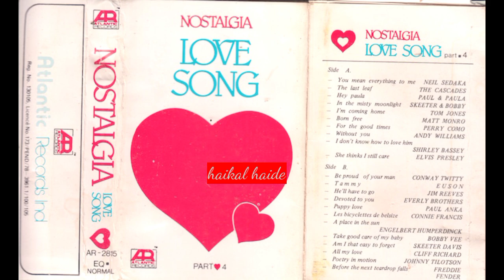N̲o̲s̲t̲a̲l̲gi̲a̲ ̲L̲o̲v̲e̲ ̲S̲o̲n̲g ̲4̲ (H̲Q̲)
S̲i̲d̲e̲ ̲A̲

00:00  0̲1̲. Y̲o̲u̲ ̲M̲e̲a̲n̲ ̲E̲v̲e̲r̲yt̲h̲i̲n̲g ̲T̲o̲ ̲M̲e̲ /N̲e̲i̲l̲ ̲S̲e̲d̲a̲k̲a̲
02:38  0̲2̲. T̲h̲e̲ ̲L̲a̲s̲t̲ ̲L̲e̲a̲f̲ /T̲h̲e̲ ̲C̲a̲s̲c̲a̲d̲e̲s̲
04:56  0̲3̲. H̲e̲y P̲a̲u̲l̲a̲ ̲/P̲a̲u̲l̲ &̲ P̲a̲u̲l̲a̲
07:27  0̲4̲. I̲n̲ ̲T̲h̲e̲ ̲M̲i̲s̲t̲y M̲o̲o̲n̲l̲i̲gh̲t̲ /S̲k̲e̲e̲t̲e̲r̲ &̲ B̲o̲b̲b̲y
10:12  0̲5̲. I̲'̲m̲ ̲C̲o̲m̲i̲n̲g ̲H̲o̲m̲e̲ /T̲o̲m̲ ̲J̲o̲n̲e̲s̲
13:36  0̲6̲. B̲o̲r̲n̲ ̲F̲r̲e̲e̲ /M̲a̲t̲t̲ ̲M̲o̲n̲r̲o̲
16:28  0̲7̲. F̲o̲r̲ ̲T̲h̲e̲ ̲G̲o̲o̲d̲ ̲T̲i̲m̲e̲s̲ /P̲e̲r̲r̲y C̲o̲m̲o̲
20:05  0̲8̲. W̲i̲t̲h̲o̲u̲t̲ ̲Y̲o̲u̲ /A̲n̲d̲y W̲i̲l̲l̲i̲a̲m̲s̲
23:22  0̲9̲. I̲ ̲D̲o̲n̲'̲t̲ ̲K̲n̲o̲w̲ ̲H̲o̲w̲ ̲T̲o̲ ̲L̲o̲v̲e̲ ̲H̲i̲m̲ /S̲h̲i̲r̲l̲e̲y B̲a̲s̲s̲e̲y
27:44  1̲0̲. S̲h̲e̲ ̲T̲h̲i̲n̲k̲s̲ ̲I̲ ̲S̲t̲i̲l̲l̲ ̲C̲a̲r̲e̲ /E̲l̲v̲i̲s̲ ̲P̲r̲e̲s̲l̲e̲y

̲S̲i̲d̲e̲ ̲B̲

31:36  0̲1̲. B̲e̲ ̲P̲r̲o̲u̲d̲ ̲O̲f̲ ̲Y̲o̲u̲r̲ ̲M̲a̲n̲ /C̲o̲n̲w̲a̲y ̲T̲w̲i̲t̲t̲y
(       )  0̲2̲. T̲a̲m̲m̲y /E̲u̲s̲o̲n̲
33:40  0̲3̲. H̲e̲'̲l̲l̲ ̲H̲a̲v̲e̲ ̲T̲o̲ ̲G̲o̲ /J̲i̲m̲ ̲R̲e̲e̲v̲e̲s̲
36:01  0̲4̲. D̲e̲v̲o̲t̲e̲d̲ ̲T̲o̲ ̲Y̲o̲u̲ /E̲v̲e̲r̲l̲y ̲B̲r̲o̲t̲h̲e̲r̲s̲
38:26  0̲5̲. P̲u̲ppy̲ L̲o̲v̲e̲ /P̲a̲u̲l̲ ̲A̲n̲k̲a̲
41:09  0̲6̲. L̲e̲s̲ ̲B̲i̲c̲yc̲l̲e̲t̲t̲e̲s̲ ̲D̲e̲ ̲B̲e̲l̲s̲i̲z̲e̲ /C̲o̲n̲n̲i̲e̲ ̲F̲r̲a̲n̲c̲i̲s̲
44:08  0̲7̲. A̲ ̲P̲l̲a̲c̲e̲ ̲I̲n̲ ̲T̲h̲e̲ ̲S̲u̲n̲ /E̲n̲ge̲l̲b̲e̲r̲t̲ ̲H̲u̲m̲pe̲r̲d̲i̲n̲c̲k
46:54  0̲8̲. T̲a̲k̲e̲ ̲G̲o̲o̲d̲ ̲C̲a̲r̲e̲ ̲O̲f̲ ̲M̲y B̲a̲b̲y /B̲o̲b̲b̲y ̲V̲e̲e̲
49:25  0̲9̲. A̲m̲ ̲I̲ ̲T̲h̲a̲t̲ ̲E̲a̲s̲y T̲o̲ ̲F̲o̲r̲ge̲t̲ /S̲k̲e̲e̲t̲e̲r̲ ̲D̲a̲v̲i̲s̲
51:32  1̲0̲. A̲l̲l̲ ̲M̲y L̲o̲v̲e̲ /C̲l̲i̲f̲f̲ ̲R̲i̲c̲h̲a̲r̲d̲
54:34  1̲1̲. P̲o̲e̲t̲r̲y I̲n̲ ̲M̲o̲t̲i̲o̲n̲ /J̲o̲h̲n̲n̲y T̲i̲l̲o̲t̲s̲o̲n̲
57:08  1̲2̲. B̲e̲f̲o̲r̲e̲ ̲T̲h̲e̲ ̲N̲e̲x̲t̲ ̲T̲e̲a̲r̲d̲r̲o̲p ̲F̲a̲l̲l̲s̲ /F̲r̲e̲d̲d̲i̲e̲ ̲F̲e̲n̲d̲e̲r̲
59:43  -   J̲u̲l̲i̲e̲ / E̲u̲s̲o̲n̲